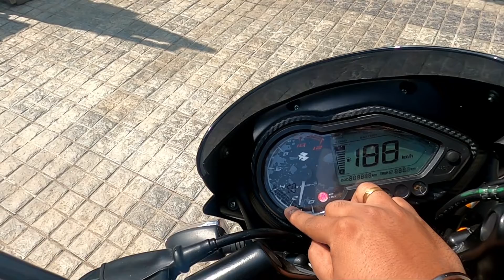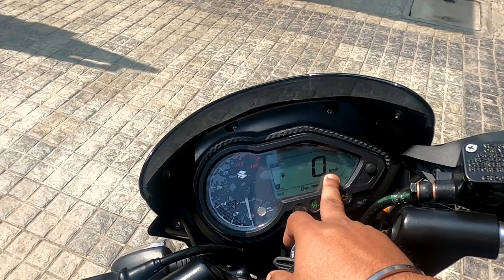2022 new updated bajaj pulser 125CC | kya honda sp 125 or tvs Raider sai sahi hai yai laine 2022 mai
Special Thanks
kay Dee Bajaj
H-14, Sector 63 Rd, H Block, Sector 62, Noida, Uttar Pradesh 201301